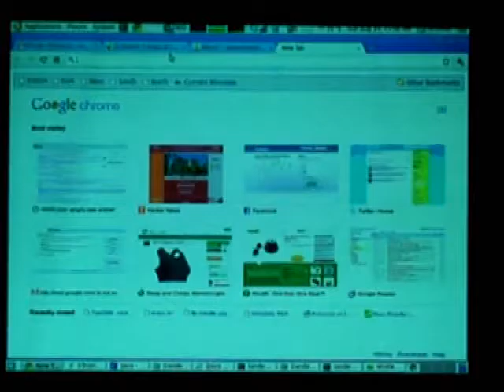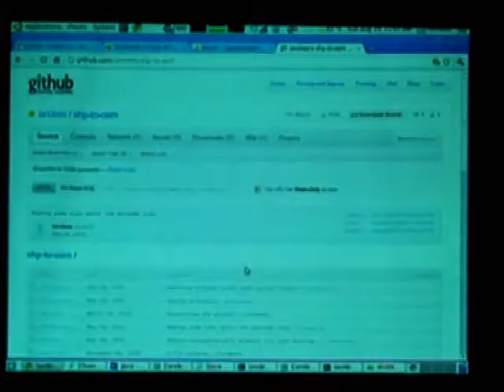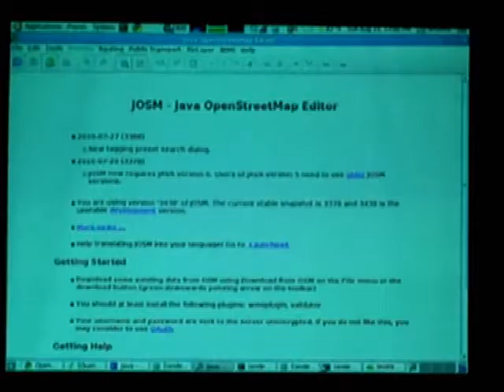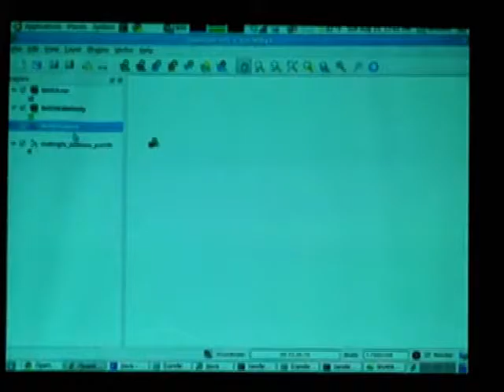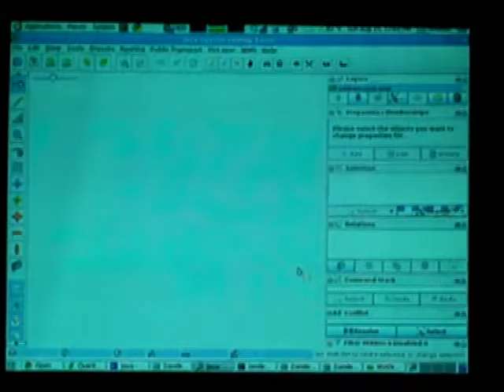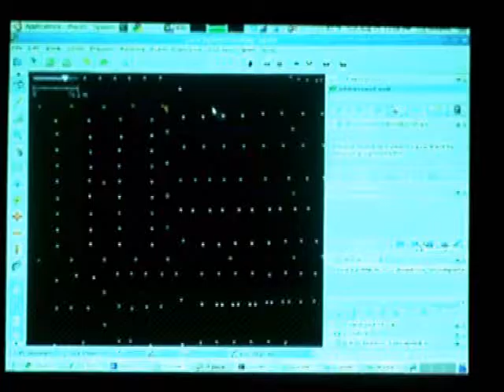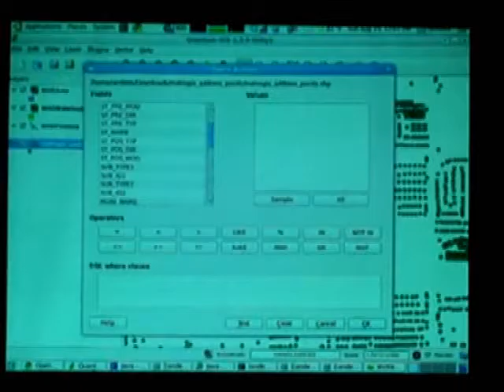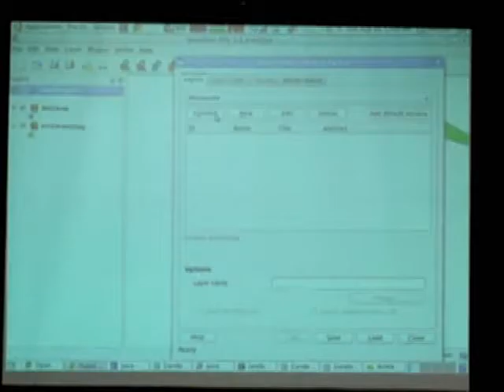Importing Data Using shp-to-osm – Ian Dees